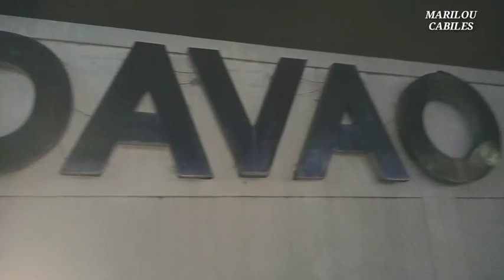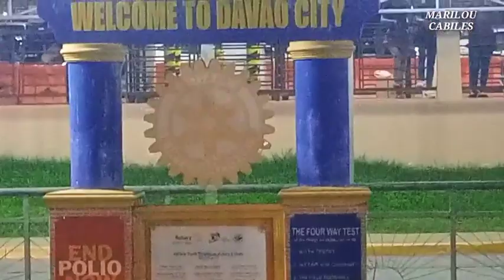FLIGHT NA NG TEAM DAVAO DEL NORTE ROAD TO PHILIPPINE ARENA VLOG183 MARILOU CABILES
FLIGHT NA NG TEAM DAVAO DEL NORTE PARA HARAPIN ANG LABAN SA PHILIPPINE ARENA, FOOTBALL INTERNATIONAL UNITY GAMES.

PARA UPDATED PO KAYO SA MGA BAGO KO PONG VIDEOS NA E UPLOAD.
HAVE A GREAT DAY TO ALL!

FlightNaNgTeam DavaoDelNorte
RoadToPhilippineArena